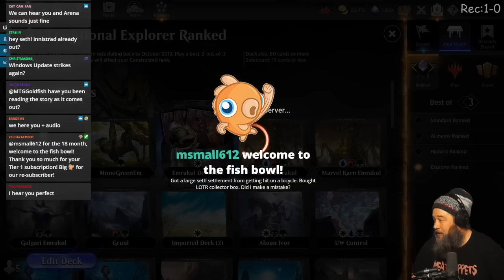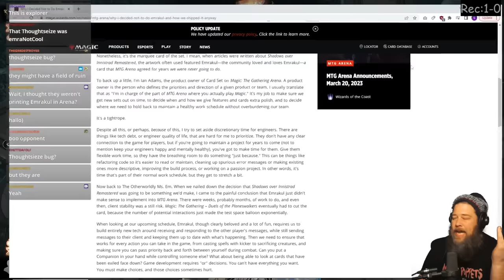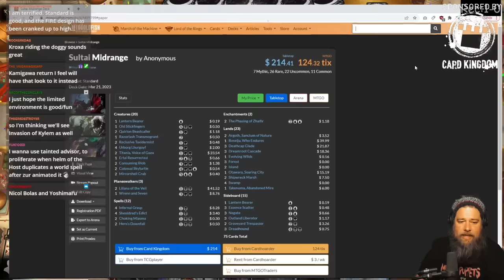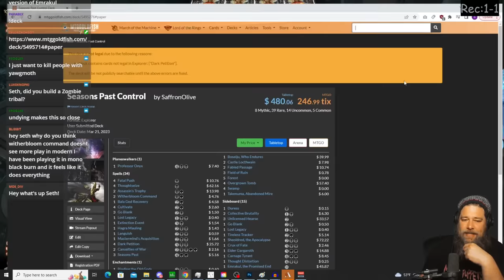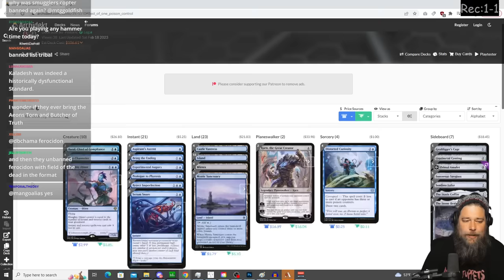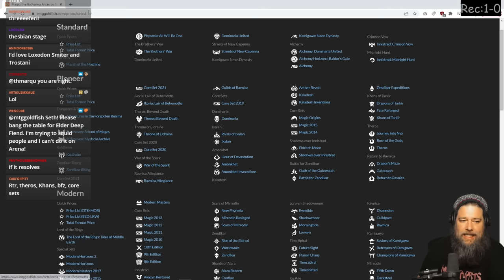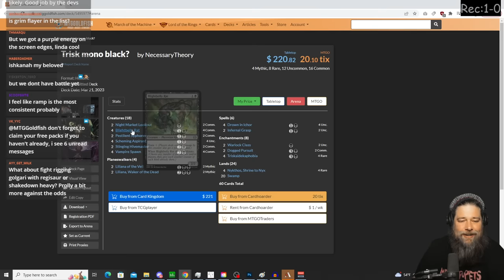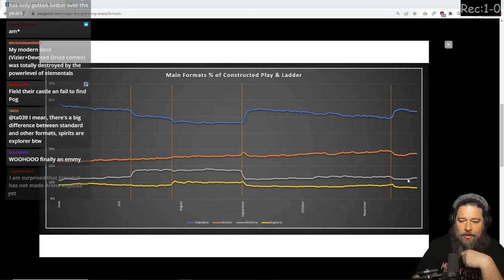Teaching Arena Zoomers about Emrakul | Explorer Magic: the Gathering (MTG)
How to MTG Arena players take having their turns stolen with Emrakul, the Promised End? Let's find out!